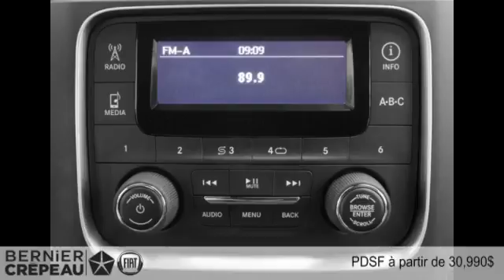Ram 1500 2015 à Trois-Rivières, près de Shawinigan en Mauricie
Ram 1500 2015  à Trois-Rivières, près de Shawinigan en Mauricie chez Bernier Crépeau Chrysler Fiat [D2C-1527]